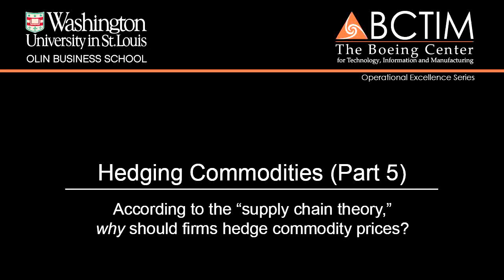Hedging Commodities (Part 5)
According to the “supply chain theory,” why should firms hedge commodity prices?

Dr. Panos Kouvelis, Emerson Distinguished Professor of Operations & Manufacturing Management and Director of BCTIM, sits down for a talk on hedging commodities and supply chain risk management.